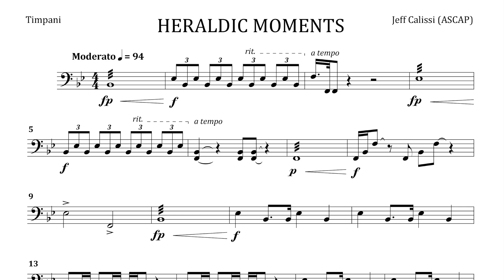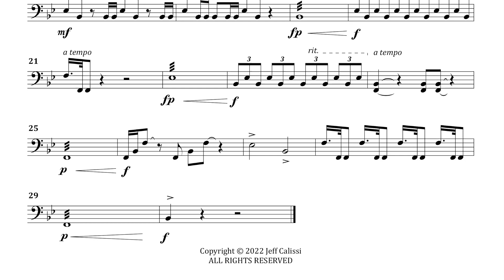Heraldic Moments, Jeff Calissi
Beginning in the 15th century timpani were employed to capture an audience’s attention. Whether for an announcement, event, or concert, paired with brass instruments in a fanfare or in an orchestral setting as a solo, the combination of rhythm and pitch at the heart of the instruments have been a useful tool for composers throughout music history. Incorporated in this solo are excerpted portions of the following pieces that are well known for using the timpani as a vehicle for heraldic moments in the music:

“Also sprach Zarathustra” by Richard Strauss
Symphony No. 9 (mvmt. II) by Ludwig van Beethoven
“Fanfare for the Common Man” by Aaron Copland
“Bugler’s Dream” by Leo Arnaud
“Olympic Fanfare and Theme” by John Williams
“Hallelujah Chorus” from Messiah by George Frideric Handel